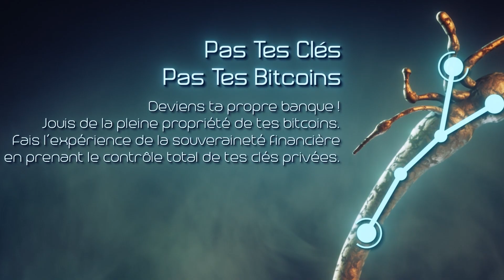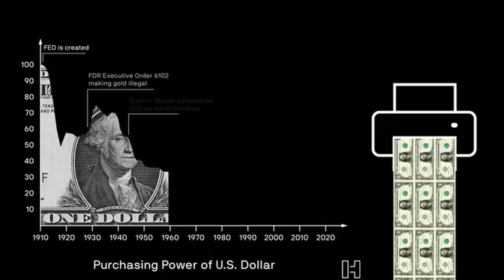Ep #58 - Rothbard - Etat qu'as-tu fait de notre monnaie ? - Epilogue 3/3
Tout l’été, le podcast BTC TouchPoint te propose son « cahier de vacances » : on travaille l’économie monétaire en étudiant un livre absolument génial :  « Etat, qu’as-tu fait de notre monnaie ? » de M. Rothbard.
Murray Newton Rothbard, né à New York en 1926 ou il décèdera en 1995 est un économiste et philosophe politique américain, théoricien de l'école autrichienne d'économie, du libertarianisme et de l'anarcho-capitalisme. Il s'est servi de la praxéologie, théorie de l'action humaine de Ludwig von Mises pour exposer le fonctionnement d'un marché sans aucune intervention étatique et réfuter les rationalisations courantes de l'intervention étatique. Rothbard nous a laissé un petit livre magique sur la monnaie intitulé « Etat mais qu’as-tu fait de notre monnaie ? » : selon Stéphane Couvreur, qui a traduit ce livre en 2011 pour l’Institut Coppet, « il s’agit probablement de l’une des meilleures introductions à la théorie et l’histoire monétaire qui se distingue notamment par un style non académique limpide et accessible, une méthodologie et un plan irréprochables, et une très grande densité de connaissances en un petit nombre de pages.»

Ce livre de Rothbard, c’est notre cahier de vacances. En version podcast, audio, vidéo YT et pdf sur le site BTC Touchpoint… Le livre compte trois parties:
   1. La monnaie dans une société libre
   2. L’État se mêle de la monnaie
   3. La désintégration monétaire de l’Occident
  ... suivies de cet épilogue écrit part Jörg Guido Hülsmann

NOTE SUR L'EPILOGUE :
Stéphane Couvreur, le traducteur de ce livre, explique que dans cette dernière édition qui date des années 1970, Rothbard n’a, je cite « pu décrire que l’effritement progressif de l’étalon-or sous le coup des guerres, des hyperinflations et autres désordres budgétaires. Il n’a pas eu le temps de décrire le fonctionnement du régime monétaire actuel qui, pour la première fois dans l’histoire de l’humanité, n’a plus aucun lien avec une marchandise – métallique ou non – mais repose intégralement sur du papier-monnaie à cours forcé et sur le pouvoir discrétionnaire des autorités monétaires. Comme on peut s’y attendre après la lecture de ce qui précède, de telles institutions monétaires présentent des défauts extraordinairement gênants, et ne pouvaient manquer de provoquer toute une série de désordres. »

D’où l’ajout, dans la traduction française de cette dernière édition, d’un épilogue permettant de mettre à jour et d’enrichir encore cette analyse. Cette dernière partie s’intitule L’histoire monétaire récente. Son auteur, Guido Hülsmann, décrit les déboires du premier Système Monétaire Européen, la création de l’euro, et finalement les prémisses de la bulle Internet et de la crise actuelle. Un épilogue qui établit donc un lien direct entre le corps de l’analyse de Rothbard et l’actualité la plus récente : crise financière des subprimes aux Etats-Unis, crise de la zone euro. Des phénomènes, qui comme nous le rappelle Stephane Couvreur ne sont pas des surprises, mais s’inscrivent dans le droit fil de l’histoire monétaire du siècle passé, et sont la lointaine conséquence d’erreurs commises alors. »

00:00 - Générique
01:10 - Intro
02:16 - 8. L'inflation américaine et la spéculation boursière, 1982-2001
19:42 - 9. Les crises les plus récentes de l'économie mondiale, 1997-… ?
32:37 - Commentaire/Réflexions

Bill Evans Trio -  You Must Believe in Spring - The Peacocks
Erik Satie - Gnossiennes 1-5
Brad Mehldau - Exit Music (Radiohead)

BTC TOUCHPOINT

LE LIVRE

- Etat mais qu’as-tu fait de notre monnaie ?  Le livre en pdf

MURRAY ROTHBARD

- Rothbard.com l’été, le podcast BTC TouchPoint te propose son « cahier de vacances » : on travaille l’économie monétaire en étudiant un livre absolument génial : « Etat, qu’as-tu fait de notre monnaie ? » de M. Rothbard.

JORG GUIDO HULSMANN

- Ses ouvrages "Deflation and Liberty" et "The Ethics of Money Production" en pdf sur le Nakamoto Institute